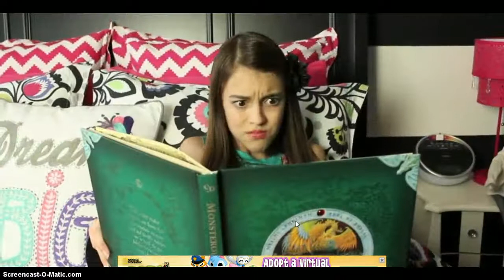watching ssg w/alicia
it was ok